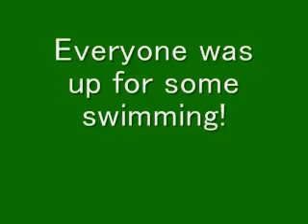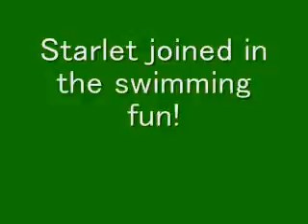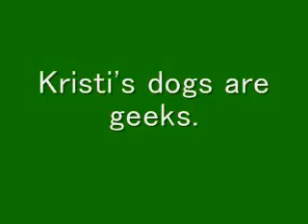What we did at Kristi's part II...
Fun time at Kristi's...